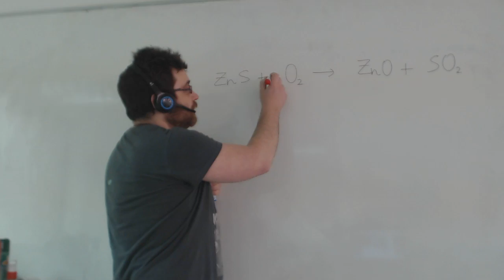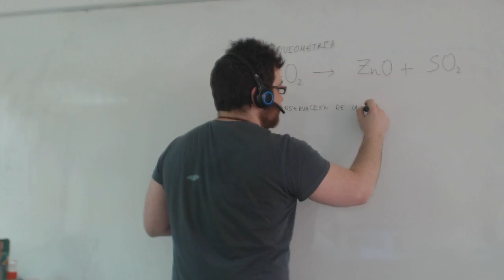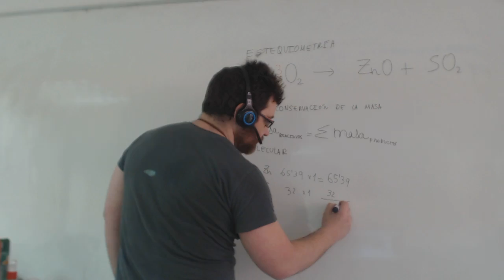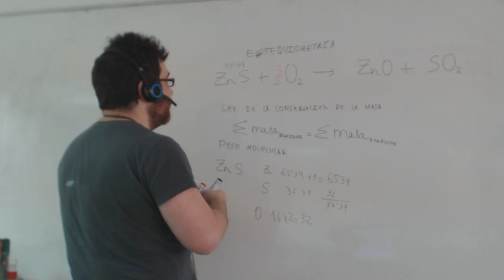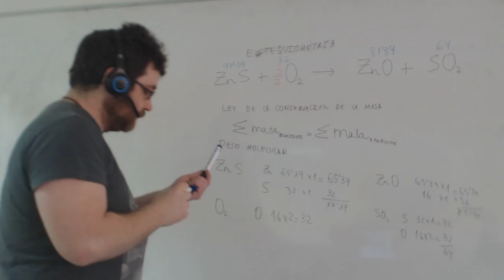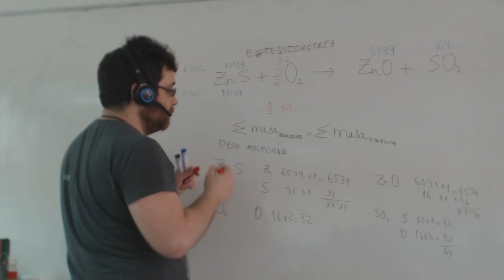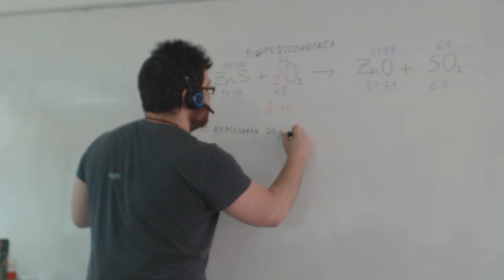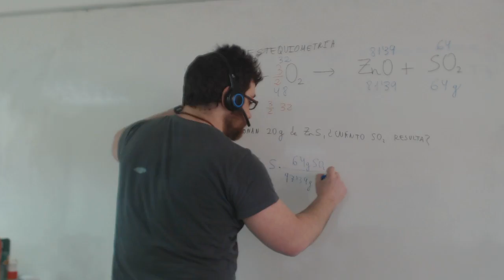Estequiometria resueltos Física y Química 3º ESO Academia Usero Estepona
Estequiometria resueltos Física y Química 3º ESO
Realizamos un fácil ejercicio de estequiometría donde tenemos que despejar